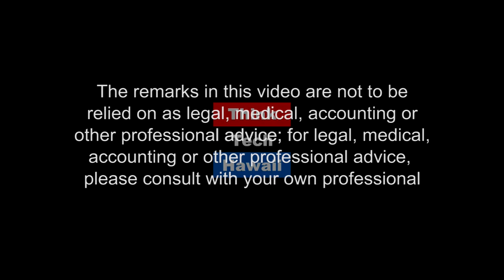PINOY POWER HAWAII (Pinoy Power Hawaii)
TENDER LOVING CARE.  Passion for Caring for Patients for over 50 years  The host for this episode is Emmie Ortega-Anderson.  The guest for this episode is Choon Kia Yeo Md.